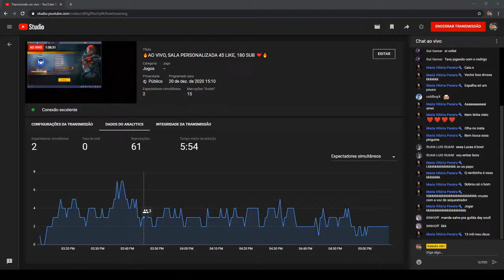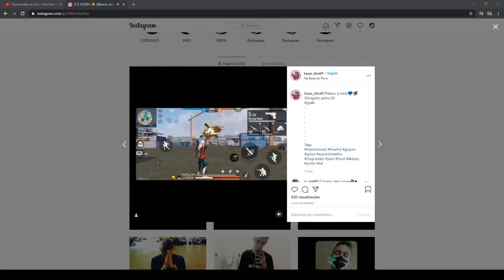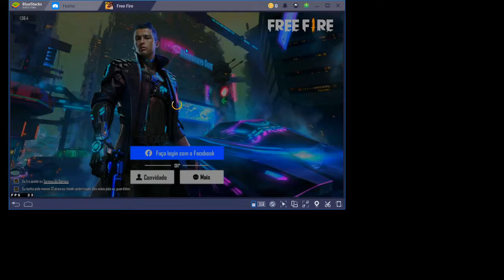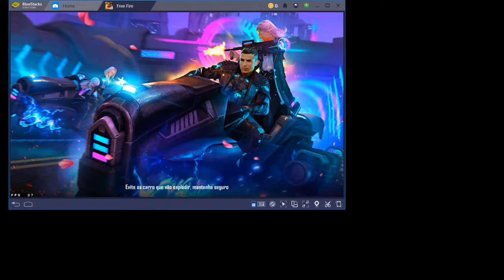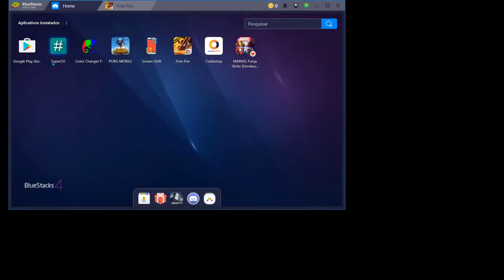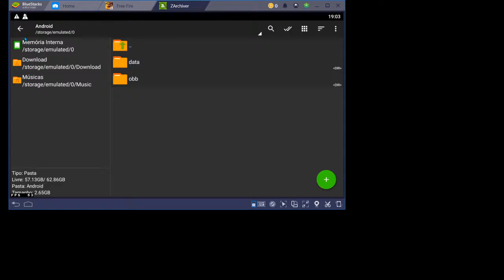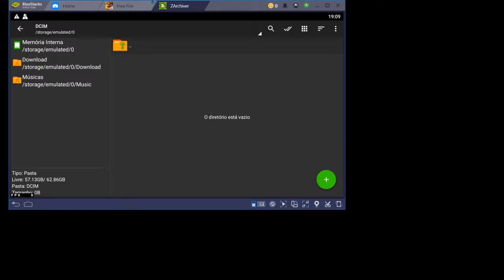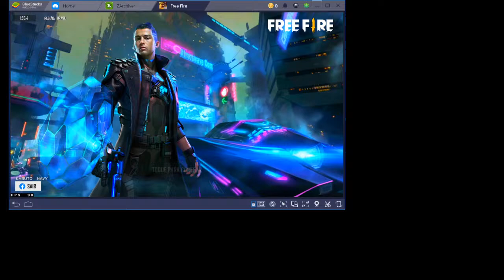LOGO VOLTO S2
config; ryzen 3 3200g
gtx 1650 4 gb
8 gb de ram
ssd 240